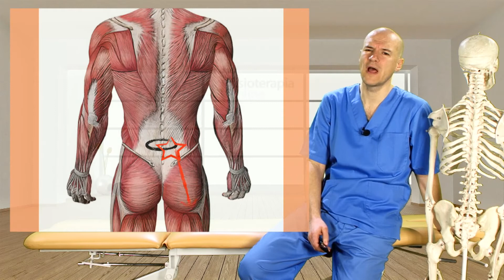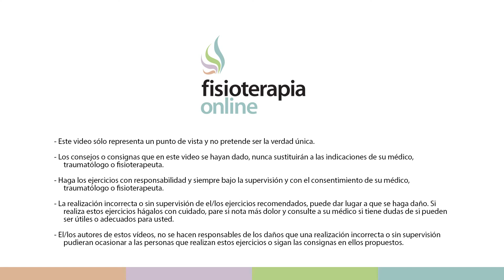Tratamiento del Lumbalgia o lumbago derecho Lo que nadie te ha contado sobre tu dolor de espalda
🌐🌐 Conoce nuestra escuela de FORMACIÓN POSTGRADO FisioCampus
↪️ En este vídeo te mostramos el tratamiento de lumbalgiao lumbago derecho y lo que nadie te ha contado sobre tu dolor de espalda.

Infórmate de nuestros servicios de fisioterapia en Bilbao, Bilbo (Vizcaya, Bizkaia) en nuestra web